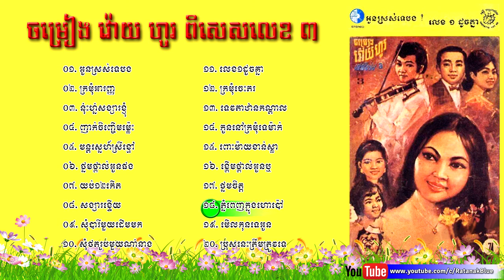កាសែ្សតចម្រៀង វ៉ោយ ហូរ លេខ៣ | Voy Ho No.3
កាសែ្សតចម្រៀង វ៉ោយ ហូរ ពិសេសលេខ ៣
- និពន្ធបទភ្លេង និង ទំនុកច្រៀង វ៉ោយ ហូរ

០១. ឣូនស្រស់ទេបង? - ស៊ីន ស៊ីសាមុត, រស់ សេរីសុទ្ធា និង​ តារា ចោមចន្ទ
០២. ក្រមុំឤរញ្ញ - ស៊ីន ស៊ីសាមុត និង រស់ សេរីសុទ្ធា
០៣. នុ៎ះហ្ន៎សង្សារខ្ញុំ - រស់ សេរីសុទ្ធា និង តារា ចោមចន្ទ
០៤. ញាក់ចិញ្ចើមម៉្លេះ? - រស់ សេរីសុទ្ធា
០៥. មន្តស្នេហ៍ស្រីខ្មៅ- ស៊ីន ស៊ីសាមុត
០៦. ថ្នមថ្ពាល់អូនផង - ស៊ីន ស៊ីសាមុត និង ប៉ែន រ៉ន
០៧. យប់១២កើត - ស៊ីន ស៊ីសាមុត
០៨. សង្សារខ្ទើយ - មាស សាម៉ន
០៩. សុំបារីមួយដើមមក -  វ័រ សារុន, ថេត សម្បតិ និង យល់ អូឡារាំង
១០. សុំថតរូបមួយណា៎នាង - ស៊ីន ស៊ីសាមុត
១១. លេខ១ដូចគ្នា - មាស សាម៉ន និង ប៉ែន រ៉ន
១២. ក្រមុំចេះភរ - រស់ សេរីសុទ្ធា, ហួយ មាស និង តារា ចោមចន្ទ
១៣. ទេវតាឋានកណ្ដាល - ស៊ីន ស៊ីសាមុត
១៤. កូននៅក្រមុំទេម៉ាក់ - រស់ សេរីសុទ្ធា និង ហួយ មាស
១៥. ពោះម៉ាយខាន់ស្លា - ស៊ីន ស៊ីសាមុត
១៦. ខ្ពើមថ្ពាល់អូនឬ? - តារា ចោមចន្ទ
១៧. ថ្នមចិត្ដ - ស៊ីន ស៊ីសាមុត
១៨. ភ្នំពេញក្នុងហោប៉ៅ - វ័រ សារុន
១៩. មើលកុនទេឣូន - ស៊ីន ស៊ីសាមុត
២០. ប្រុសនេះត្រឹមត្រូវទេ - ស៊ីន ស៊ីសាមុត, រស់ សេរីសុទ្ធា, ប៉ែន រ៉ន និង ហួយ មាស